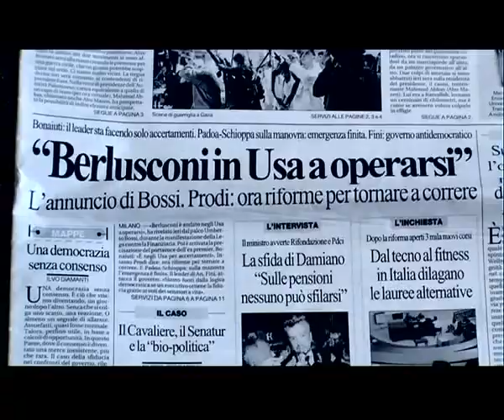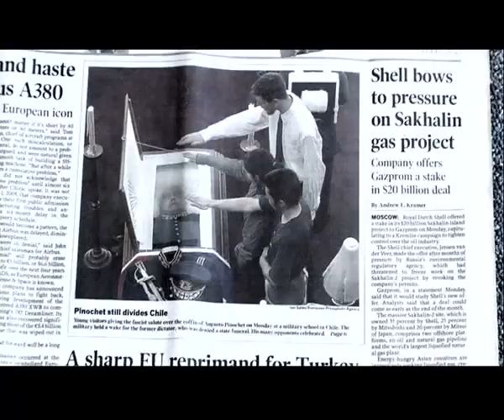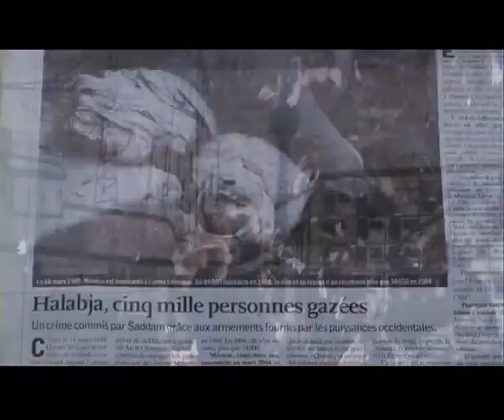Nevrotic Explosion by Naviusvision